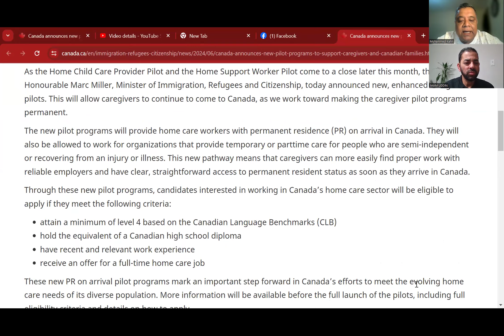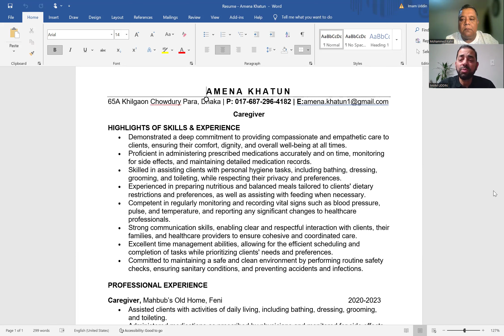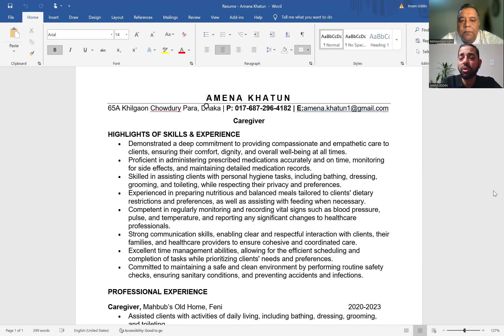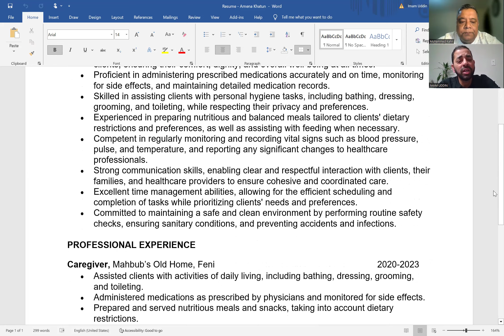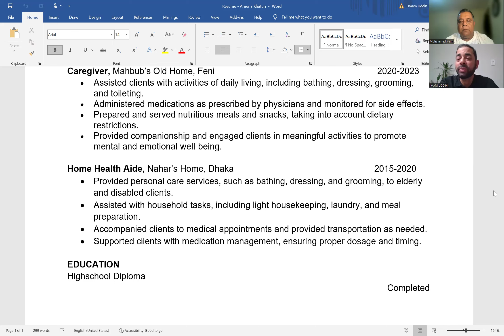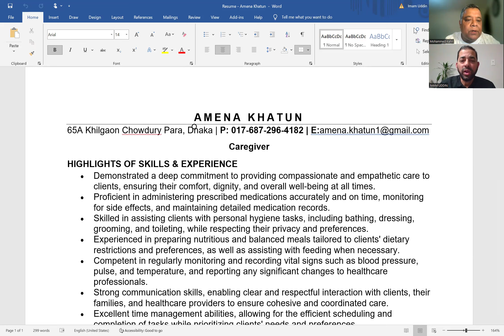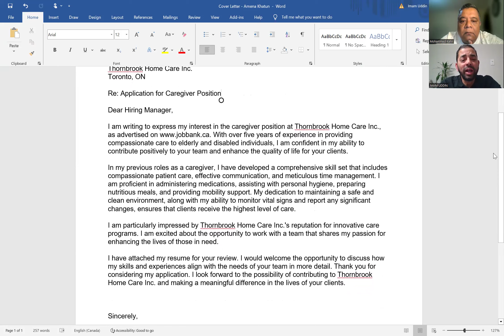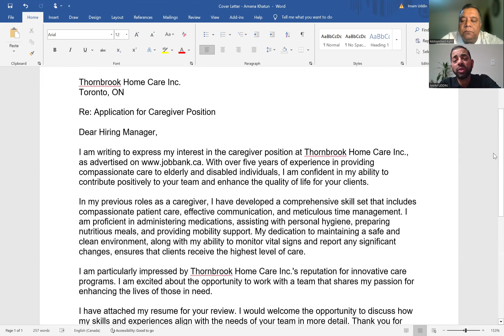যে ভাবে বানাবেন Canadian Caregiver Pilot Program Resume : Imam Uddin : Sakib Canada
Welcome to Sakib Canada, your go-to destination for all things Canadian! Whether you're already living in the Great White North or dreaming of making Canada your home, we've got you covered. Dive into the rich tapestry of Canadian lifestyle, explore the breathtaking landscapes through our travel vlogs, and gain valuable insights into education, employment, and immigration processes. From daily vlogs showcasing the Canadian experience to practical guides on navigating taxes, housing, and politics, Sakib Canada is your trusted companion on your journey in Canada. Join us as we unravel the mysteries of Canadian culture, weather the seasons together, and build a vibrant community of Bengali and English-speaking viewers. Have questions or need personalized advice?

and let's embark on this Canadian adventure together! Sakib Canada, Sakib Canada, Sakib Canada - Your passport to all things Canadian!

Here are 10 tips to help you craft a Canadian-style resume and cover letter:

### Resume Tips:
1. **Format and Length**: Use a clean, professional format with clear headings. A typical Canadian resume is 1-2 pages long.
2. Avoid including personal details like age, gender, or marital status.
3. **Professional Summary**: Start with a brief summary (3-5 lines) that highlights your key skills, experiences, and career objectives.
4. **Work Experience**: List your work experience in reverse chronological order. Include the company name, your job title, and the dates you worked there. Use bullet points to describe your responsibilities and achievements.
5. **Achievements and Metrics**: Quantify your accomplishments with specific numbers (e.g., "Increased sales by 20%").
6. **Education**: Mention your highest degree first, followed by any relevant certifications or training. Include the institution's name and the date of graduation.
7. **Skills**: Highlight both hard and soft skills relevant to the job. Use keywords from the job description.
8. **Language Proficiency**: In Canada, bilingualism is a plus. Mention your proficiency in English and French if applicable.
9. **Volunteer Experience**: Include any volunteer work or community involvement, as this is valued in Canada.
10. **References**: It's common to end with "References available upon request" rather than listing them directly on your resume.

### Cover Letter Tips:
1. **Personalize**: Address the cover letter to a specific person if possible. Avoid generic salutations like "To Whom It May Concern."
2. **Introduction**: Start with a strong opening that explains why you are interested in the position and how you found out about it.
3. **Company Research**: Show that you’ve done your homework by mentioning something specific about the company and how you align with its values or goals.
4. **Professional Tone**: Maintain a professional and respectful tone throughout the letter. Avoid being overly casual or using slang.
5. **Relevant Experience**: Highlight your most relevant experience and skills that match the job description. Use specific examples to demonstrate your fit for the role.
6. **Value Proposition**: Explain how you can add value to the company. Mention any unique skills or experiences that make you stand out.
7. **Clear Structure**: Keep the cover letter concise (one page). Use clear paragraphs: introduction, body (two to three paragraphs), and conclusion.
8. **Tailor for Each Job**: Customize your cover letter for each job application. Avoid using a generic letter for multiple applications.
9. **Professional Closing**: End with a professional closing statement expressing your enthusiasm for an interview and thanking the reader for their time.
10. **Proofread**: Carefully proofread your cover letter to avoid any typos or grammatical errors. It shows attention to detail and professionalism.

By following these tips, you'll be better equipped to create a resume and cover letter that meet Canadian standards and improve your chances of landing a job.

ExploreCanada,CanadianAdventureDiscoverCanada,CanadaTravel,CanadianLandscape,ExploreTheWilderness,CanadianCulture,CanadianFoodie,OutdoorExploration,CanadianWildlife,RoadTripCanada,CanadaVlogs,ExploreCanadianCities,CanadianHistory,CanadianMusicScene